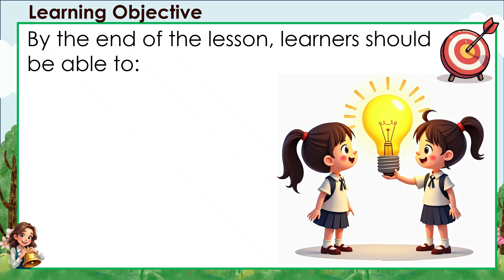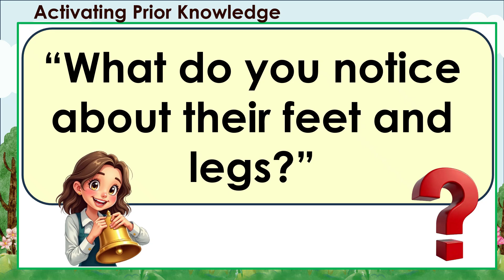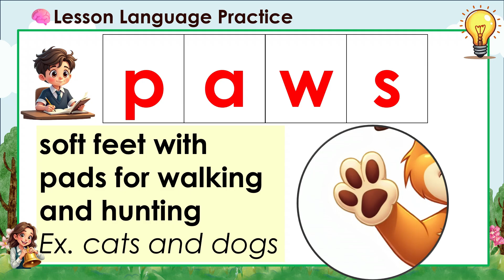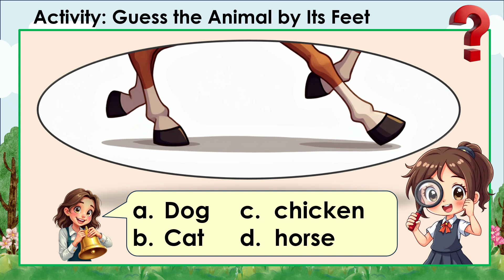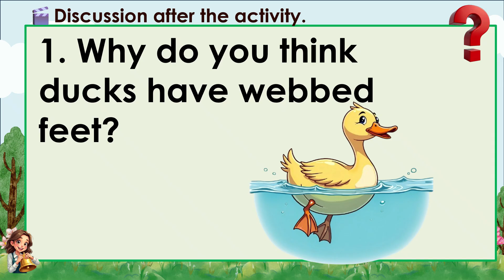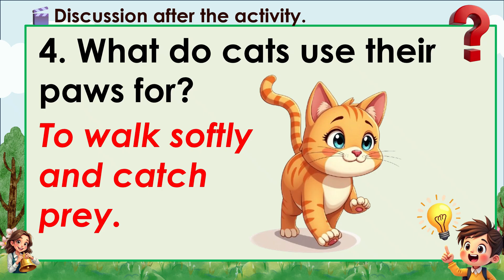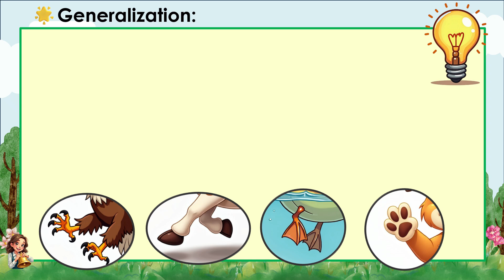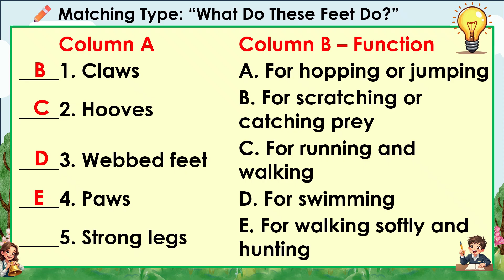SCIENCE 3 QUARTER 2 WEEK 4 DAY 2 REVISED K-12 MATATAG CHARACTERISTICS OF LIVING THINGS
SCIENCE 3 | Quarter 2 – Week 4 | Revised K–12 MATATAG
Topic: Characteristics of Living Things – Types of Feet and Legs of Animals 🐓🐕🦆🐇

In this Grade 3 Science lesson, we will learn about the different types of feet and legs of animals and how these help them move, get food, and survive in their environment. By observing animals such as birds, chickens, ducks, dogs, and rabbits, students will understand the connection between an animal’s body parts and its way of life.

✨ Lesson Objectives:

Identify the different types of feet and legs of animals.

Explain how animals use their feet and legs for walking, swimming, flying, digging, or grasping.

Appreciate how animals are adapted to their environment through their body parts.

👩‍🏫 This video is based on the Revised K–12 MATATAG Curriculum for Science 3, Quarter 2. It’s perfect for teachers, learners, and parents who want engaging and easy-to-follow Science lessons.